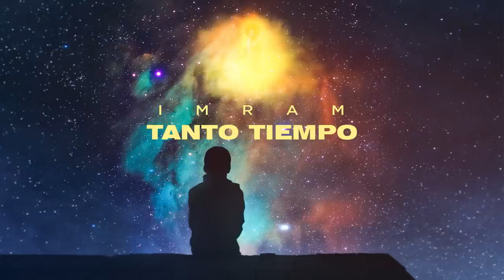Imram - Tanto Tiempo (Audio)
Tanto Tiempo...The Embodiments of Love…

🎶 The song Tanto Tiempo was written in 2006 in India in collaboration with a group from Venezuela. The entire album The Embodiment of Love(EOL) was recorded together.

The album and the song Tanto Tiempo are dedicated to Sathya Sai Baba.

The music and arrangement are by Imram, the words are written by a group from Venezuela.

✨ The album Embodiment of Love has been sold all over the world. This song is often played at Imram's concerts in different countries and cities as a sign of respect, spiritual brotherhood and friendship.

The song is in Spanish, but the chorus of the composition "Bhagavan Sri Sathya Sai Baba" is clear to everyone, and listeners are happy to perform these words with the musicians.

Imram - composer, musician, singer, multi-instrumentalist. His music emerges from a subtle world of ideas that carry the spirit of high creativity.

Imram's live concerts and online performances is a flow of powerful energy, all-encompassing, inspiring power. Audience members have different definitions of the state they get during the concerts, calling it "a flow of Love", "cosmic music" or "immersion into meditation".

Imram Music gives you the ability to take a journey inside yourself, to see the light and feel the joy.

Tanto Tiempo…Воплощение Любви…

🎶 Композиция Tanto Tiempo написана в 2006 году в Индии в соавторстве с группой из Венесуэлы. Совместно был записан весь альбом EOL - Embodiment of Love, Воплощение любви.

Альбом и композиция Tanto Tiempo посвящены Сатья Саи Бабе.

Музыка и аранжировка – Имрама, слова написаны группой из Венесуэлы.

✨ Альбом Embodiment of Love разошёлся по всему миру. Эта песня часто звучит на концертах Имрама в разных странах и городах, как знак уважения, духовного братства и дружбы.

Песня звучит на испанском, но припев композиции «Бхагаван Шри Сатья Саи Баба» понятен всем, и слушатели с радостью исполняют эти слова с музыкантами.

Imram – композитор, музыкант, певец, мультиинструменталист. Его музыка рождается из тонкого мира идей, несущих дух высокого творчества.

Живые концерты и онлайн-выступления Имрама — это поток мощной энергии, всенаполняющей, вдохновляющей силы. Зрители по-разному называют состояние, которое они получают во время концертов, называя это «потоком Любви», «космической музыкой» или «погружением в медитацию».

Imram даёт возможность совершить путешествие внутрь себя, увидеть свет и почувствовать радость.